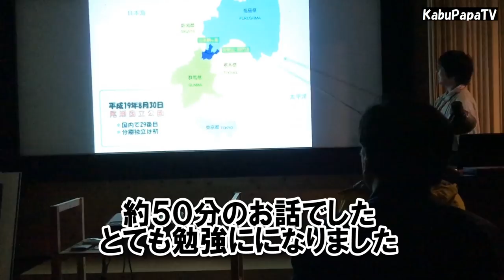【尾瀬沼キャンプ2017】2/2 ワサビ乗せステーキ編 尾瀬は最高 夫婦キャンプ2017 登山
8月19～20日　尾瀬沼でキャンプをしてきました
御池出発ー沼山峠ー尾瀬沼ヒュッテテン場
尾瀬沼一周ーヒュッテのテラスでステーキ、これが死ぬほど美味かった。
天気も予想に反してもってくれてよかったです

 ⚫︎後編は、尾瀬沼一周約6.8kmのトレッキングから戻り、ヒュッテ前のテラスでビール＆ステーキで盛り上がってる中年夫婦の姿です。。

 夏の花は終わってしまいましたが、かえって沼と草原のコントラストがはっきりでて壮観でした。

9月に草紅葉を見にまた来ようと思います
⚫︎使用テント ダンロップ VS-30
⚫︎夫婦キャンプ2017